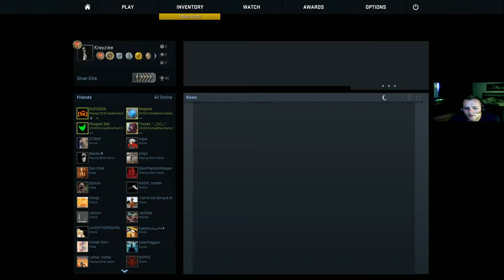MY NAME IS HOLLAND! - CS:GO #3